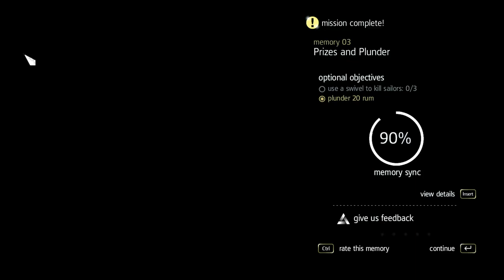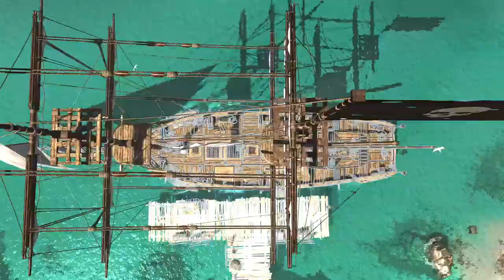Assassin's Creed 4 Prizes And Plunder Gameplay part 7 Max settings (FHD60FPS)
Assassin's Creed 4 black Flag part 7 prizes and plunder mission gameplay Max Settings fhd60fps